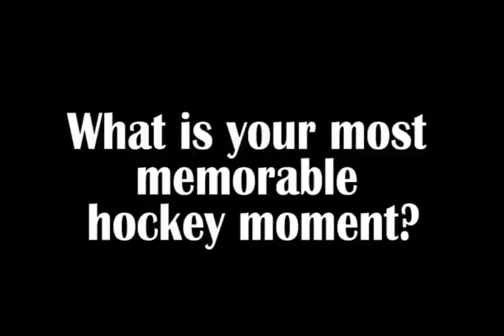#20 Joe Rehkamp - Fargo Force Forward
Player Spotlight Interview